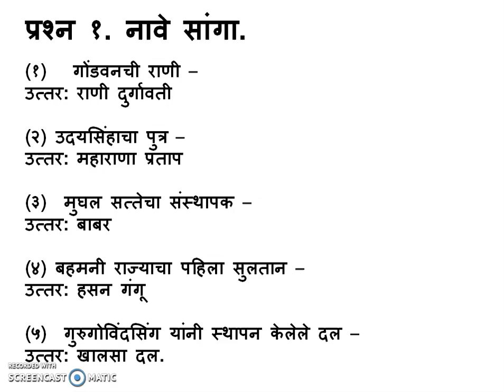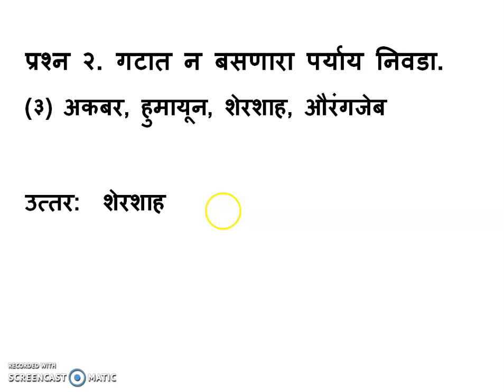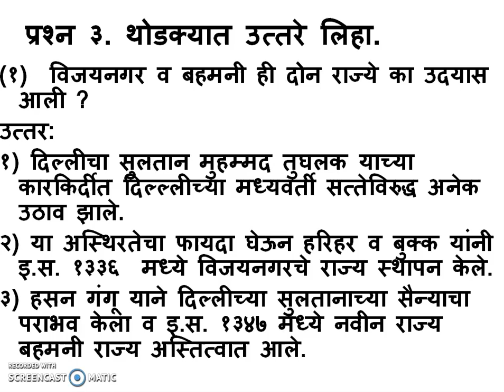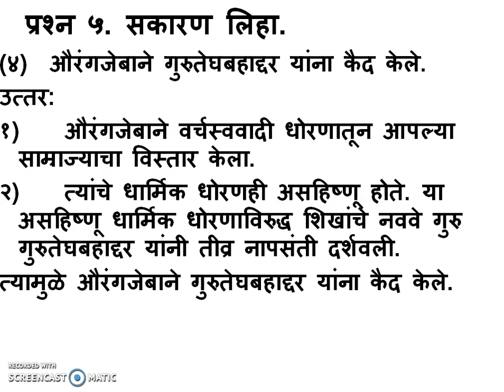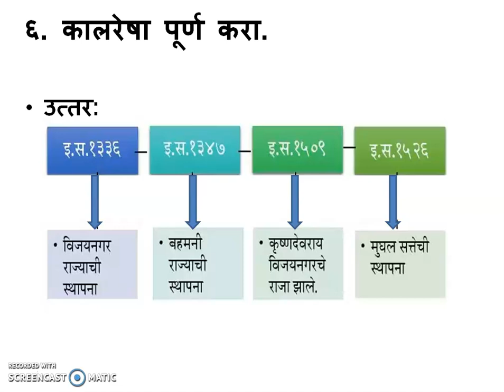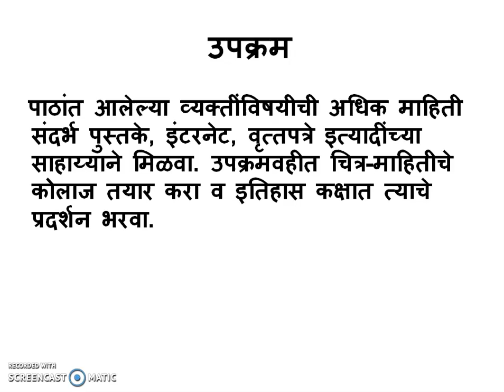2 Shivpurvakalin Bharat Swadhyay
2 Shivpurvakalin Bharat Question Answer in marathi